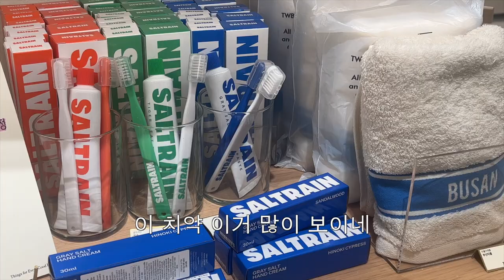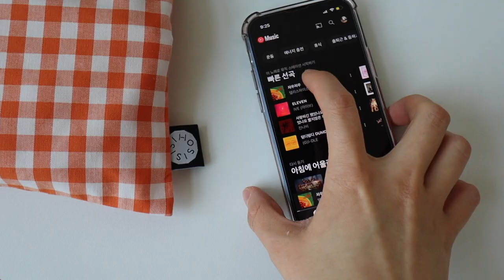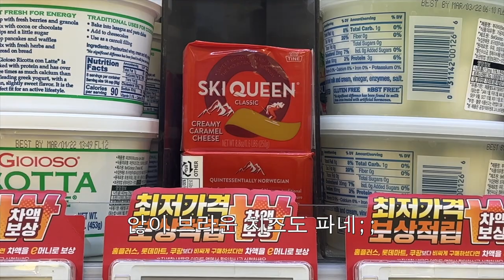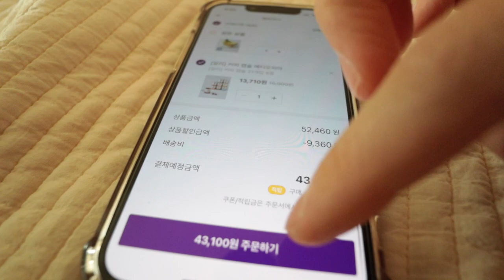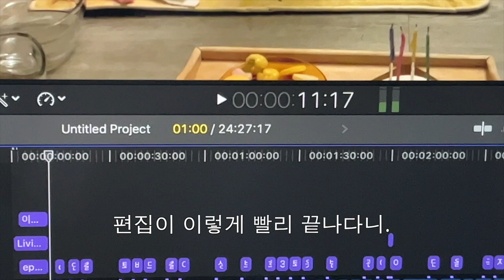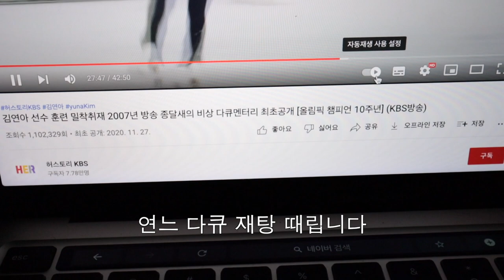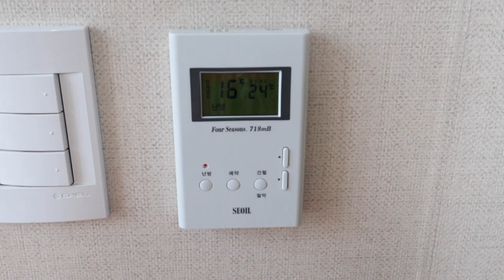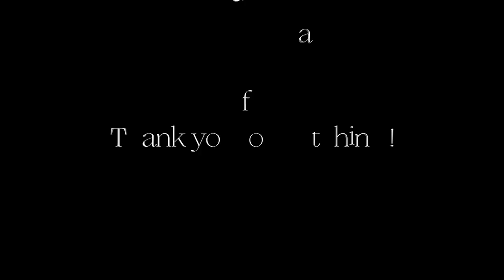[🚨노잼 보장]직장인 일상 브이로그. 얼마만이죠... 이렇게 긴 브이로그가...